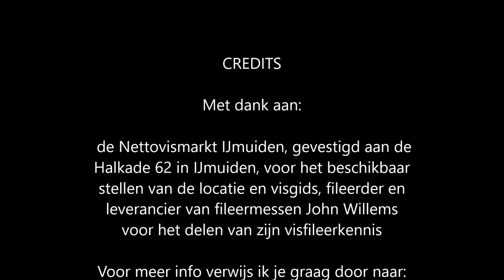Catch and Cook: Visfileren met John Willems.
Veel sportvissers doen niets liever dan richting de kust gaan om van af de kant, of van uit een bootje, een visje proberen te vangen. Na afloop van zo’n sessie gaan de maatse vissen vaak mee naar huis om te eindigen in de pan. Een visdag is immers pas geslaagd als er ’s avonds een zelf gevangen visje gegeten kan worden, toch? De vraag is natuurlijk hoe je nu zo’n vis het beste kunt fileren.

In dit filmpje neemt visfileerder John Willems je mee in de wondere wereld van het fileren van vis. Hij laat je zien wat voor messen je nodig hebt en hoe je nu de meest voorkomende rond- en platvissen, makreel, wijting, kabeljauw en schol, het beste kunt fileren. Daarnaast geeft hij ook meteen allerlei tips over hoe je nu deze gefileerde vis het beste kunt bereiden.

Kortom, voor de echte visliefhebber is dit een filmpje dat je eigenlijk niet mag missen.